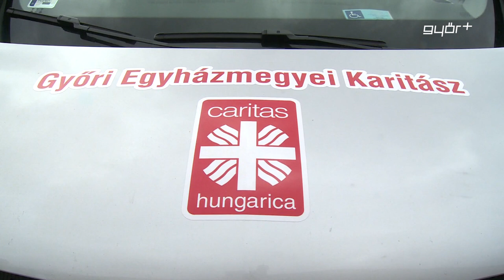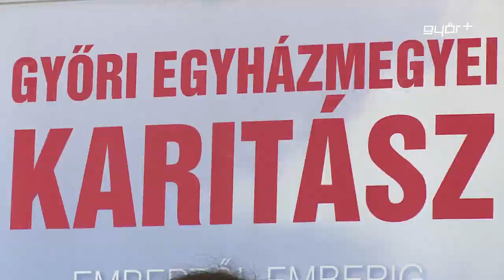Új autó és pelenka-program az egyházmegyei karitásznál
Jó hírekről számoltak be csütörtökön a Győri Egyházmegyei Karitásznál. A szervezet pályázati forrásból új gépjárművet vásárolt, amit a januárban indult Támogató Szolgálat használ karitatív célokra, illetve egy úgynevezett Pelenka-programot is indított a Karitász, amivel rászoruló családoknak segítenek. A szervezet sajtórendezvényén dr. Veres András megyés püspök méltatta az újdonságokat, de a Magyar Katolikus Püspöki Konferencia elnöke áldotta meg a Karitász Támogató Szolgálatának új, akadálymentesített járművét is.